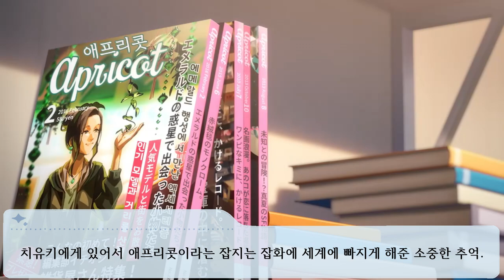알스트로메리아, 따윈 [샤니애니 2nd 제 8화 애니 리뷰] THE IDOLM@STER SHINY COLORS (아이돌 마스터 샤이니 컬러즈)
정말 싫어.
소중하지 않아.

반대로 말하기 놀이 끝